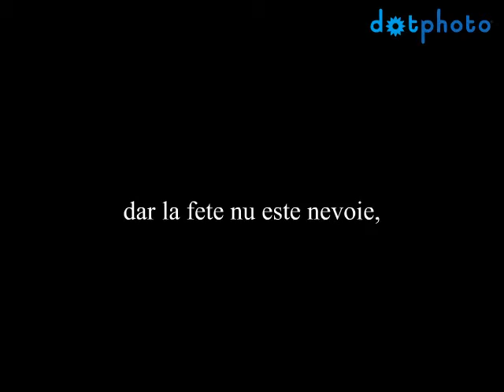noi prin casa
pregatiri de botez